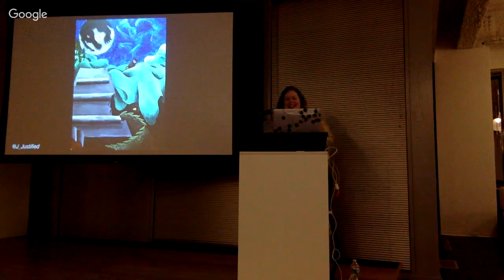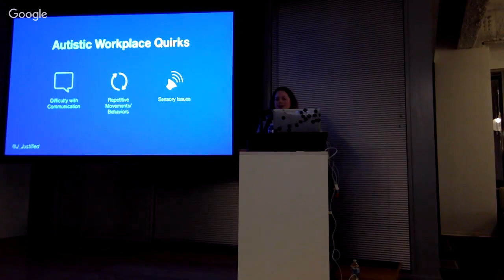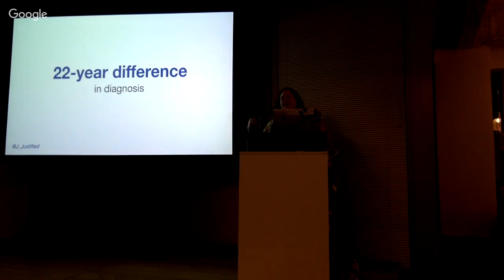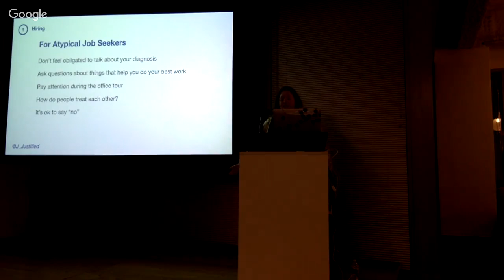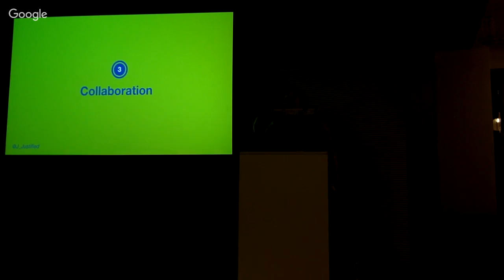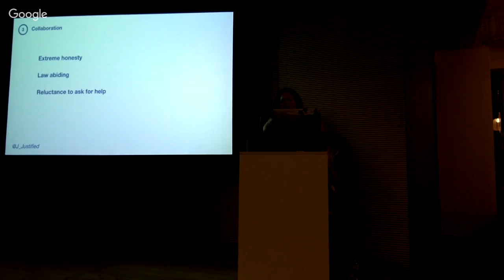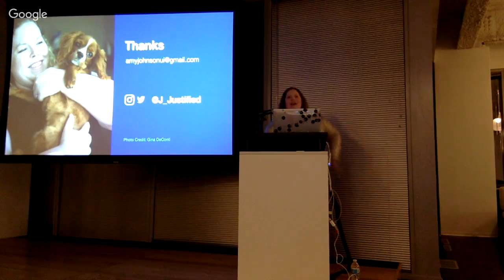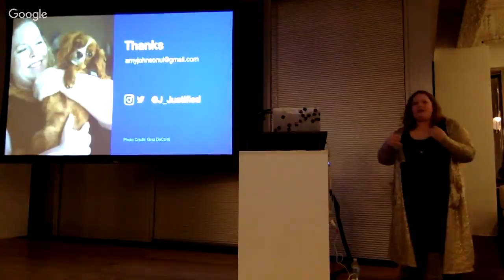Nurturing a Neurodiverse Workplace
Join us for a talk about growing a neurodiverse work team! Amy Johnson will share her experiences in using her self-awareness as a tool in her work and approaching design from a different direction. She'll cover topics including:
-The benefits of hiring those with atypical brains.
-How to best collaborate with individuals who have ADD, ADHD, Autism, and more.
-How to make your work environment healthier and more flexible for all, both neurotypical and atypical.